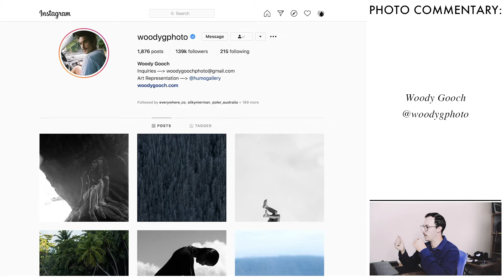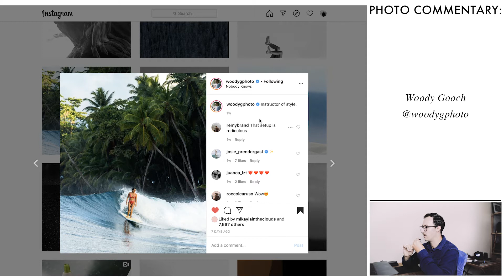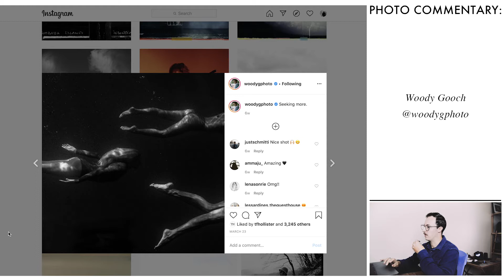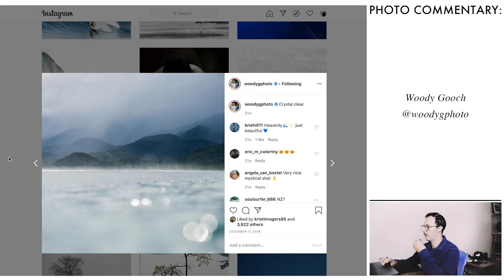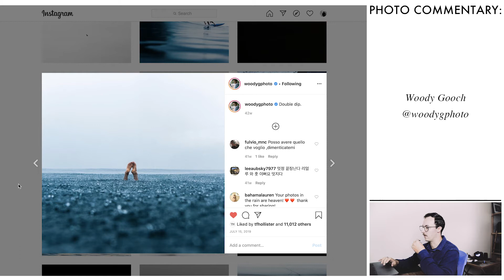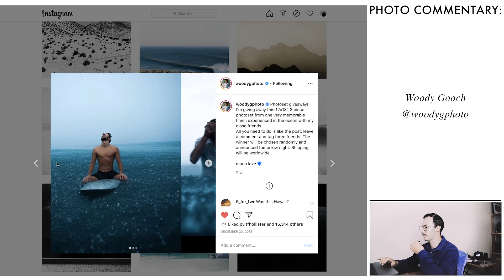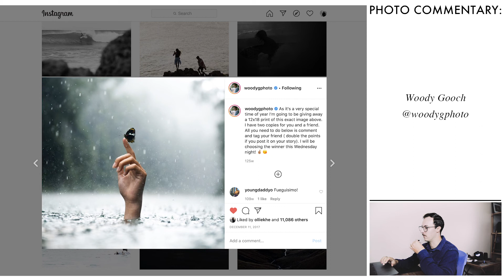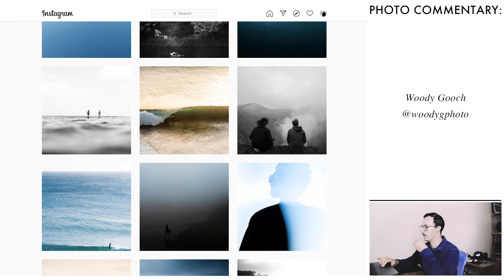PHOTO COMMENTARY: woodygphoto - Ep 01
A photo commentary on Woody Gooch.
In this episode of the photo commentary I will be picking out some of my favourites from the feed of woodygphoto.
I hope you enjoy and let me know of some other photographers I should do a video on.